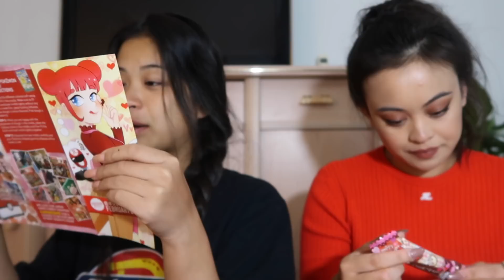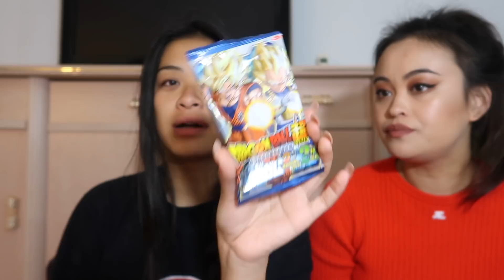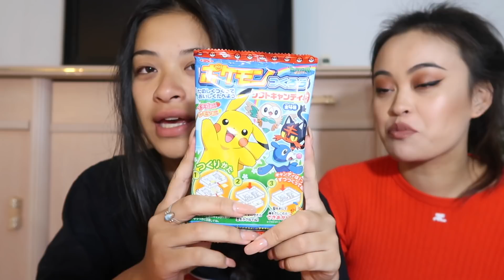Dégustation Japan Crate Février w toute ma famille!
Hey ! J,'espère que vous avez aimé n'hésitez pas à dérouler la barre d'informations !

Merci à Japan Crate pour ce colis !